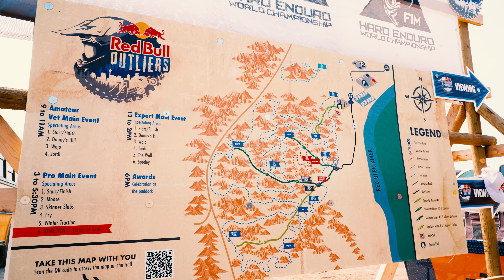Teaser - Chicks And Machines Autour du Monde - Saison 2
On est en train de filmer la saison 2 de Chicks And Machines Autour du Monde! 😍
On a encore plein de femmes inspirantes à te présenter!
Voici un petit avant goût de ce qui t'attend 😎

Merci à nos précieux partenaires!

Red Bull  Red Bull Outliers Kimpex  Leatt Protectives  SurfinBerms  ROADFISH.TV RDS